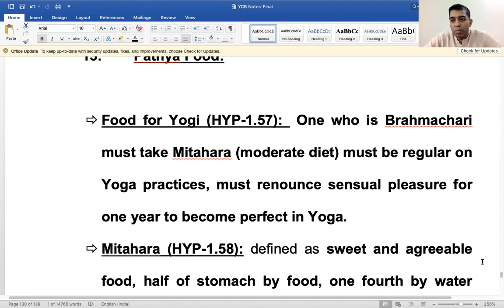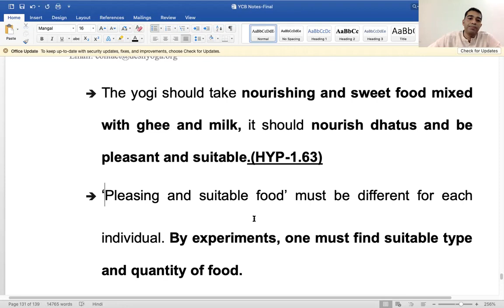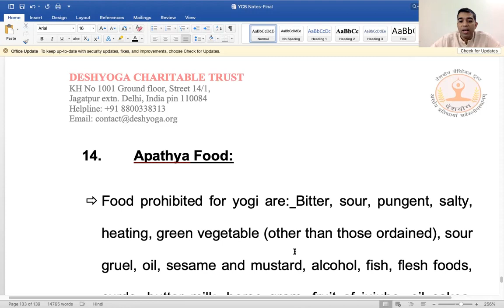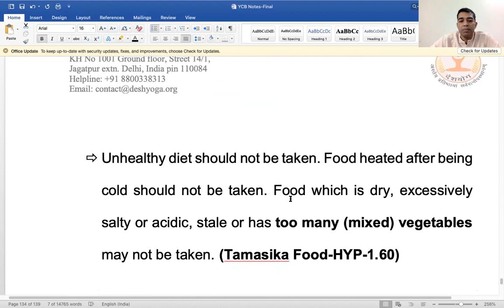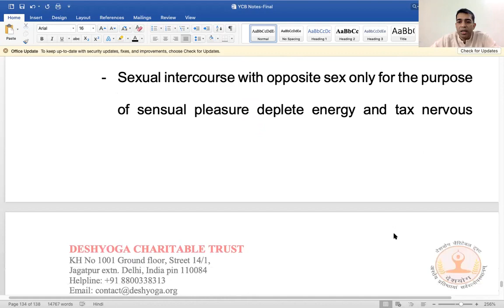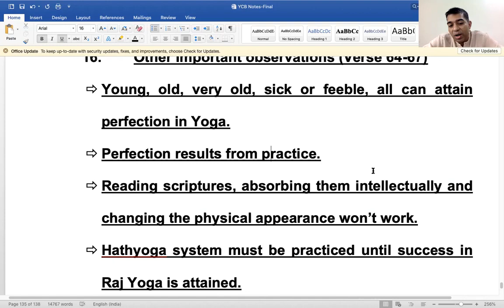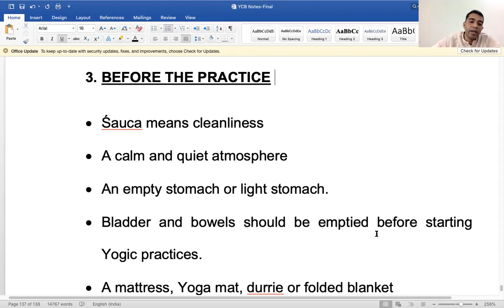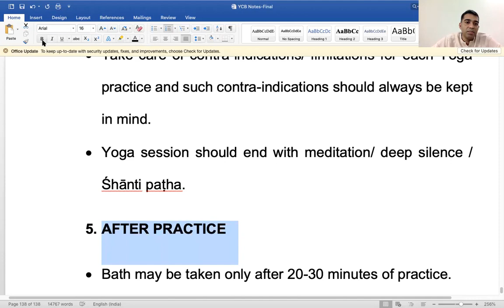YCB Class 17 HYP Chapter 1 3